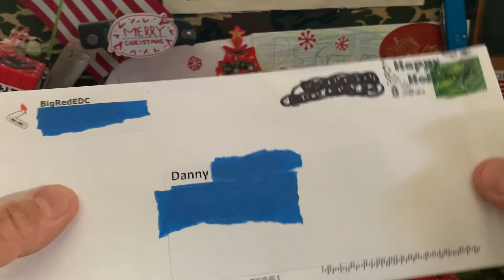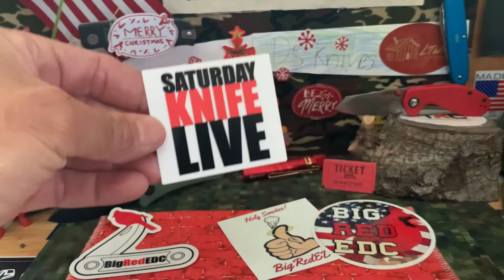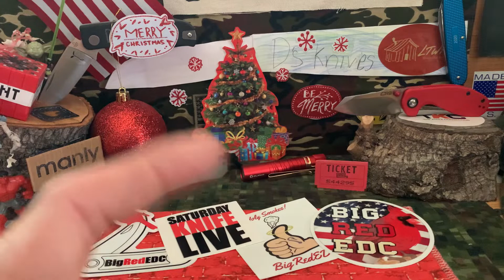D’s🔪Knives CHRISTMAS🎄GAW🎟 Entry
💥Christmas GAW🎟 entry video. Drawing tomorrow on 12/25/2020 approx. 2/3pm PT.

💥RULES
• one entry per correct comment
• international ok as long as u hv a working email.
• same for domestic entries must have a working email.
• Thanx for watching & Merry🎄Christmas!